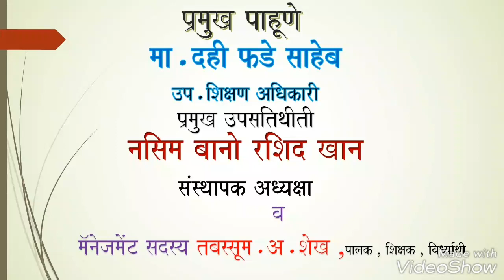FORT EXHIBITION in Lady Halima Begum Urdu & Semi English Primary school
Activity conducted for
Awareness in students regarding Maharashtra and it's culture